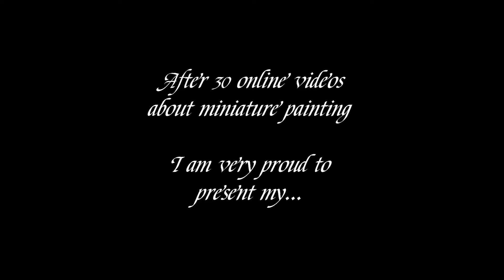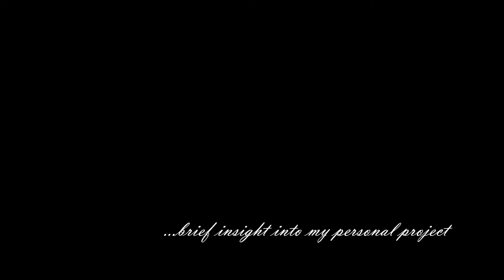Warhammer Miniatures - sCOREscream - 30 online videos celebration